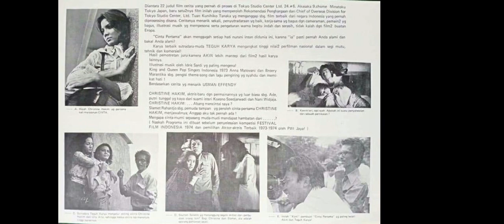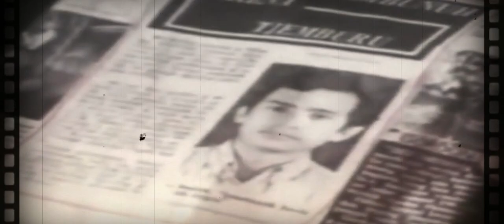CINTA PERTAMA YANG MANIS NAMUN TRAGIS - ALUR FILM CINTA PERTAMA (1973)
film legendaris Cinta Pertama yang wajib diketahui oleh penikmat film ini, merupakan film pertama aktris besar Christine Hakim. Disini dia juga dipertemukan pertama kali dengan aktor aktris besar lainnya seperti Slamet Rahardjo, Nani Widjaya, N.Riantiarno, koesno Soedjarwadi, Ully Artha, Soultan saladin dan Aedy Moward. Setelah dirilis 50 tahun yang lalu film ini telah menjadi pioner kisah cinta manis nan tragis yang banyak sekali menjadi tema cerita film dan serial tv indonesia.